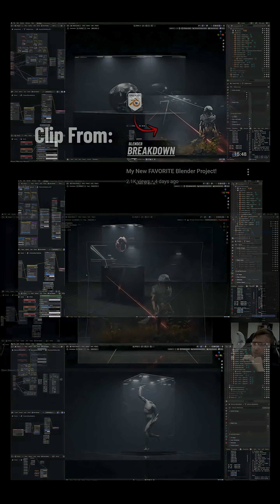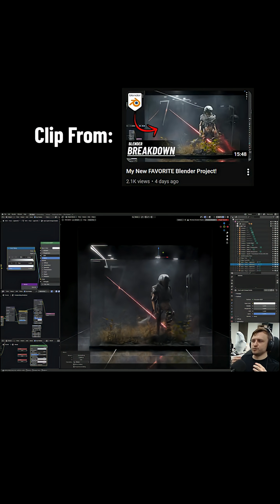Cool Lighting Display Tip for Blender!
💡 Talking about my preparation for a display case update for Afterglow, and the idea of 'lighting domains' in Blender.